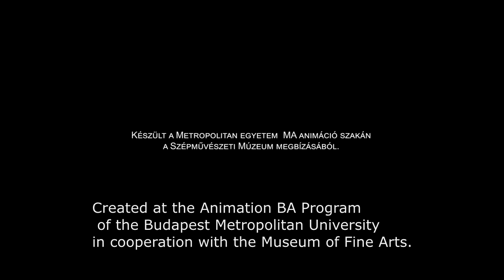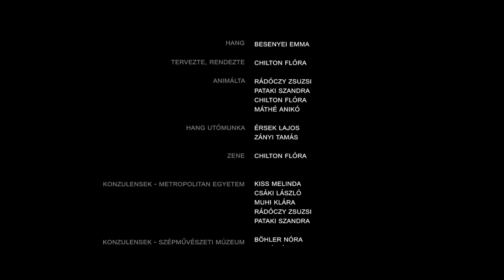Chilton Flóra: ORPHEUSZ ÉS EURÜDIKÉ // ANIMÁCIÓS KISFILM - with English subtitles!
Chilton Flórának és Orpheusz történetének van legalább egy közös pontja: mindketten elég jól játszanak húros hangszereken. A szomorú szerelmes történet megformálásához az alkotó az Antik Gyűjtemény egyetlen ókori mozaikját vette kiindulópontul.

Készült a Metropolitan Egyetem MA animáció szakán,
a Szépművészeti Múzeum megbízásából.

ALKOTÓK:
Hang: Besenyei Emma
Tervezte, rendezte: Chilton Flóra
Animálta: Rádóczy Zsuzsi, Pataky Szandra, Chilton Flóra, Máthé Anikó
Hang utómunka: Érsek Lajos, Zányi Tamás
Zene: Chilton Flóra
Konzulensek - Metropolitan Egyetem: Kiss Melinda, Csáki László, Muhi Klára, Rádóczy Zsuzsi, Pataki Szandra
Konzulensek - Szépművészeti Múzeum: Böhler Nóra, Birkás Éva, Nagy Árpád Miklós, Varga Eszter